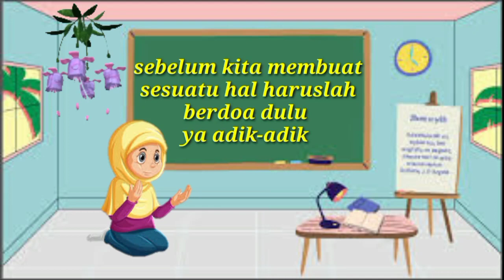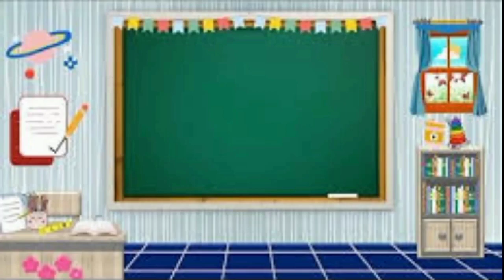mari adik-adik kita belajar mengira 1 sampai 10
hello:adik adik mari kita belajar mengira dari angka 1 sampai angka 10. agar adik adik tintar dan tahu mana angka 1dan angka lainnya. belajar lah dengan betul supaya adik adik bisa menjadi lebih pintar dan cerdas. belajarlah dengan orang tua atau orang yang pandai. tonton video ini supaya adik adik dapatkan menpaatnya.di masa depan.dan jangn lupa subscribe dan klik tombol loncengnya agar tidak ketingalan video lainnya edi channel klik.

belajar menayi.
belajar mengenal.
belajar mengira.
belajar dengan baik.
belajar lah dari orang tua.
belajar sopan dan satun.
belajar matematika.
belajar membaca.
belajar bermain gitar.
belajar menayi bersama.